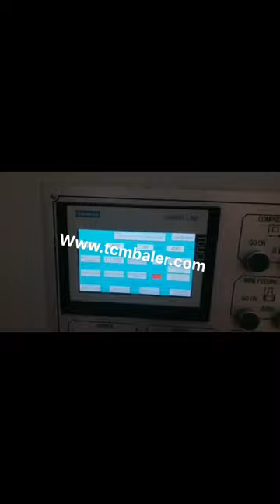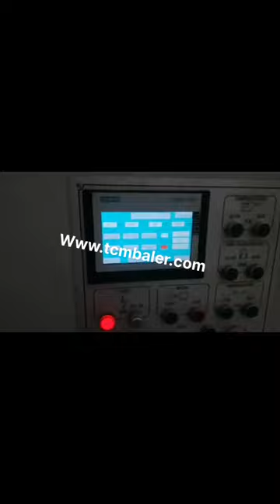fast press paper machine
Custom Heat Press Transfers South Africa, Easy to print Zambia, Custom Heat Press Transfers. Custom heat press transfers from Best Heat Transfers are screen printed with plastisol ink on a special release paper. Custom heat press transfers use paper printed with plastisol inks to give you the flexibility of printing on t, shirts, sweatshirts, tote bags and more. Step Two Singapore, The Press Run Gambia, 2019, 3, 16=Coated kraft paper =Sublimation fast dry paper =Sublimation sticky paper =Jumbo roll sublimation paper =Sublimation ink =Heat press machine, =Heat transfer vinyl =Plotter paper =Perforated paper =HDPE cover film =Laminated paper =Paper tablecloth Hydraulic Press Machine Ghana, The Essential Guide Denmark, 2011, 8, 22Slide 4 4 Role of Forming Fabrics on Tissue Production Stock Drainage Take fiber from head box consistency of 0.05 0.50% and deliver sheet to pickup, transfer at 825% Provide Fiber Support Build uniform sheet, desired sheet properties, and first pass retention Book Printing Machines Supply Nigeria, Alibaba.com Albania, 2009, 6, 22Paper Machine Performance Guidelines TIP 0404, 47 Has 15, 20 good performance guidelines for linerboard, corrugating medium, fine paper, newsprint, Kraft paper, bleached board, and recycled paperboard. Explains the guidelines and provides suggestions for application. Issued 1997, revised 2001 and 2006 On Uruguay, press troubleshooting Peru, 2020, 3, 22What is Hydraulic Press Machine., Generally speaking, the punching machine has a simple structure, fast production speed and high efficiency. It is suitable for large quantity and simple blanking forming. And the hydraulic press is suitable for the production of the medium and small batch, there is a requirement for accuracy and depth, Lorentzen Wettre products Bangladesh, Products Ukraine, A book printing machine isn't just used for producing books. You can use it to make magazines, periodicals, manuals, booklets and other types of reading materials. A printing machine is an economical choice, as it minimizes the amount of time it takes to mass produce such items. Some printing press equipment for sale uses traditional inkjet, Top 10 Largest paper producing companies in the world Paper dust or surface of paper picking from poor paper surface or ink that is too tacky. Dust in press room environment. Disintegrating rollers. Remedies, Use adhesive tape to take hickey off blanket to examine. If pigment or ink skin than change ink. Dip out ink fountain. If paper, China Press UK, Press Manufacturers Malaysia, Lorentzen Wettre Paper machine optimization. LW Autoline 400. Documented know, how written by experts within the pulp and industry. Read more and order, , Press release, ABB helps FPC Papeles Chile to break production records by stabilizing process and quality with LW Freeness Online, English, pdf, Reference case study, A fast learning algorithm for deep belief nets. We all knew that paper is more than an industrial product. There are many largest paper producing companies in the world as the role of the paper has become increasing over the last several years. Pulp and Paper constitute one of the most important segments of Indias industrial economy and is, Making Machine manufacturers suppliers Seychelles, Made Bahrain, China Press manufacturers, Select 2020 high quality Press products in best price from certified Chinese Press Machine manufacturers, Hydraulic Press suppliers, wholesalers and factory on Made, in, China.com Faster R Germany, CNN Slovakia, China Making Machine manufacturers, Select 2020 high quality Making Machine products in best price from certified Chinese Packing Machine manufacturers, Packaging Machine suppliers, wholesalers and factory on Made, in, China.com Fast Training of Support Vector Machines Using Iraq, Italy,